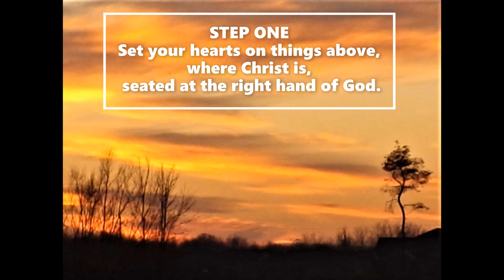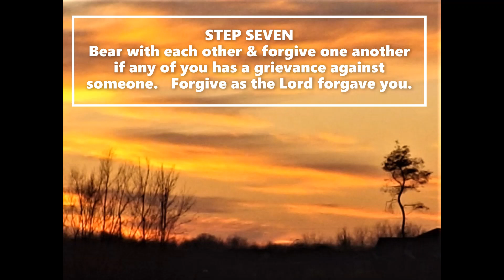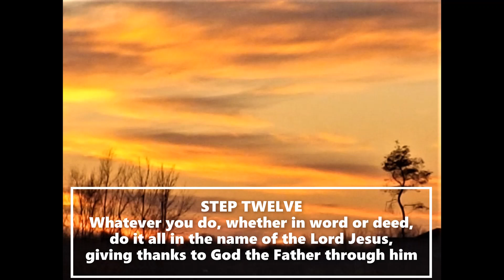SAINT PAUL'S TWELVE STEP PROGRAM b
Based on Saint Paul's letter to the Colossians, Chapter 3, Verses 1-17